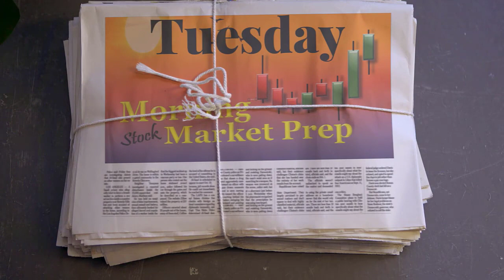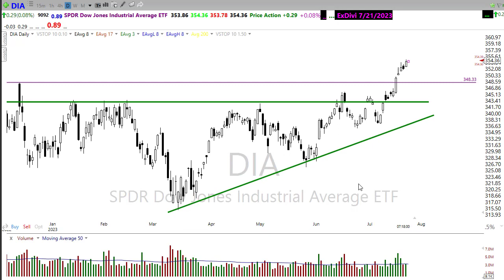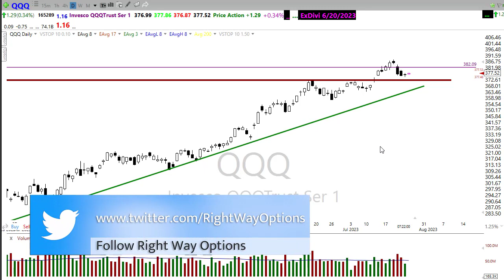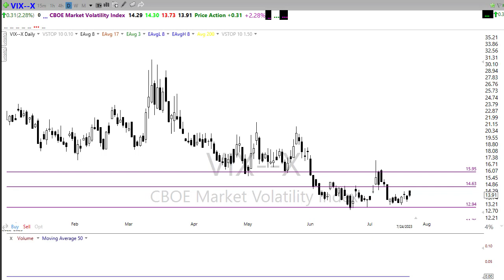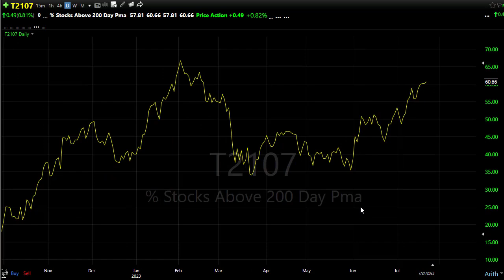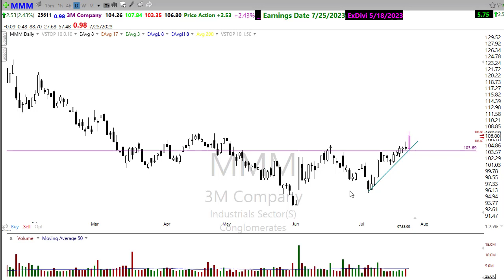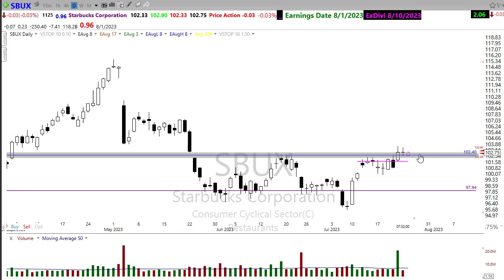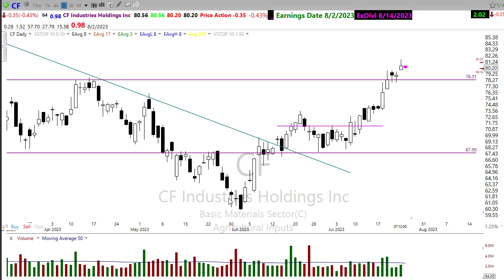Morning Market Prep | Stock & Options Trading | 7-25-23